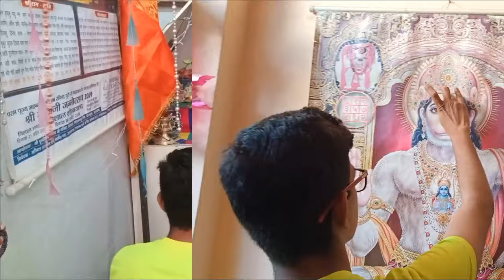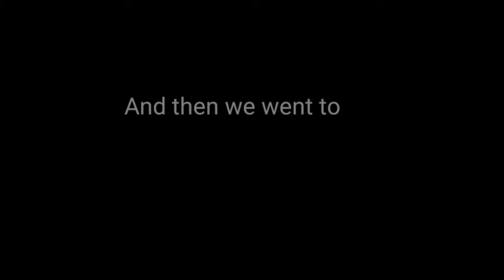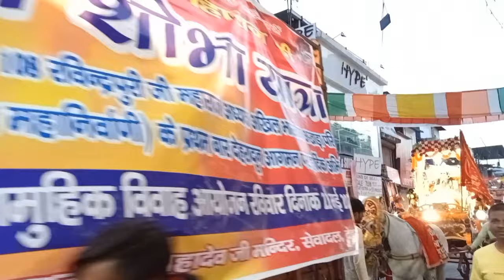😍Itni sundar jhankiya | Jai Shri Ram 🙏🏻 | Uttarakhand ka sabse bada event | Balaji shobha yatra❤️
Heyy Everyone...

This is our 66th Vlog...

श्री बालाजी हनुमान जन्मोत्सव पर, श्री पृथ्वीनाथ महादेव जी मंदिर सहारनपुर चौक, देहरादून के सेवादल द्वारा आयोजित, श्री बालाजी महाराज की भव्य शोभा यात्रा।

Uttarakhand ka sabse bada event🥰 Succesful♥️ 2 saal baad😍

       @Isha Ahuja